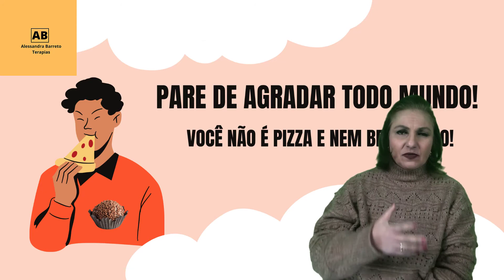Pare de querer agradar todo mundo!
Alessandra Barreto Terapias
Cursos on-line
Curso de EFT com Reprogramação Mental
Solicite para participar da nossa Lista de transmissão:
Phoenix Espaço Holístico - Rua Fernando Amaro,1160 - Alto da XV - Curitiba - PR